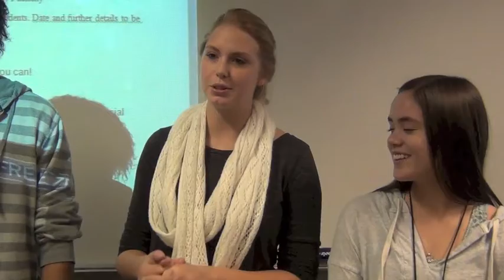Every Monday Matters